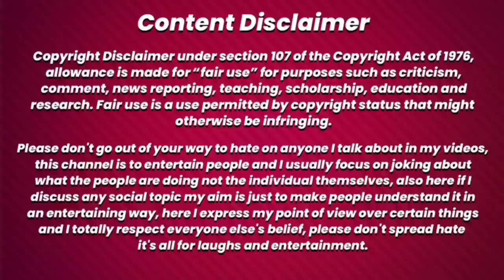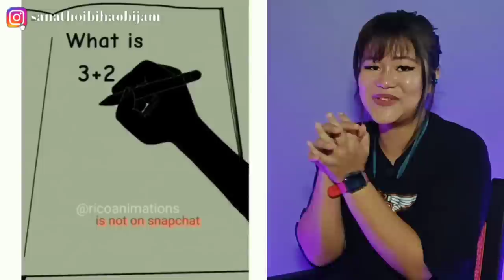Nupigi Mateng Pangbada Nupasingi Kannabana Kari Kannadabana Kari ? THOIBI REACTION